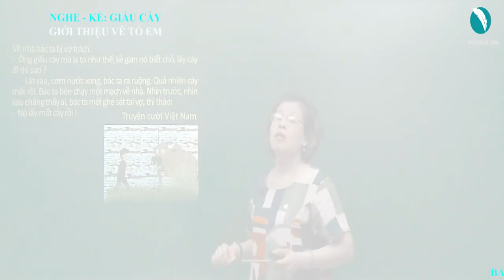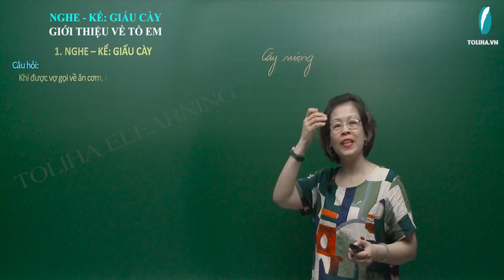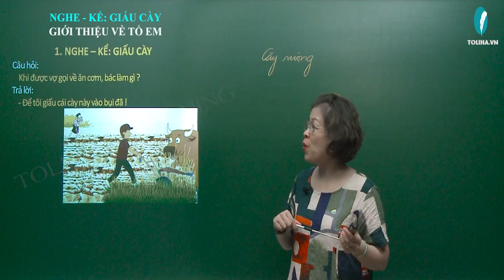Giấu cày. Giới thiệu về tổ em - Nghe – kể - Tập làm văn - Tuần 15 - Tiếng Việt 3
Đọc câu chuyện "Giấu cày" và trả lời câu hỏi:
        Có một người đang cày ruộng thì vợ gọi về ăn cơm. Thấy vợ gọi riết quá, bác ta hét to trả lời:
-  Để tôi giấu cái cày vào bụi đã !
Về nhà bác ta bị vợ trách:
-  Ông giấu cày mà la to như thế, kẻ gian nó biết chỗ, lấy cày đi thì sao ?
    Lát sau, cơm nước xong, bác ta ra ruộng. Quả nhiên cày mất rồi. Bác ta bèn chạy một mạch về nhà. Nhìn trước, nhìn sau chẳng thấy ai, bác ta mới ghé sát tai vợ, thì thào:
-  Nó lấy mất cày rồi !
Truyện cười Việt Nam
Câu hỏi:
+Bác nông dân đang làm gì ?
+Khi được vợ gọi về ăn cơm, bác làm gì ?
+Vì sao bác bị vợ trách ?
+Khi thấy mất cày, bác làm gì ?
+Chuyện này có gì đáng cười và khuyên ta điều gì ?